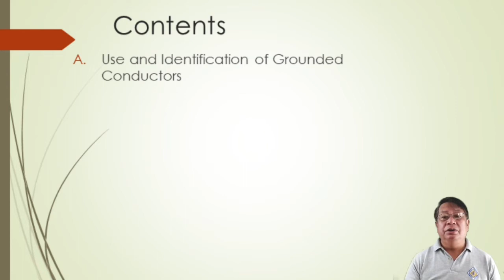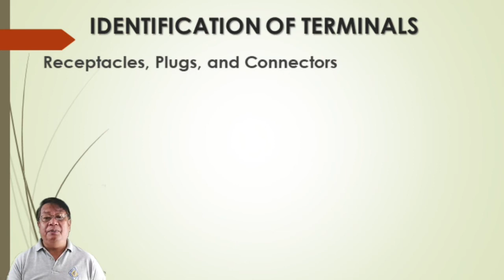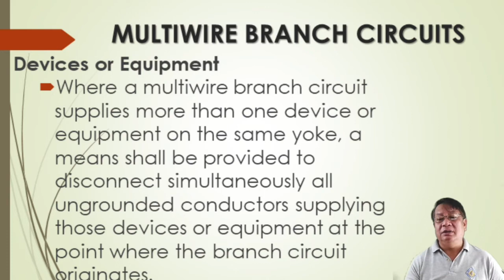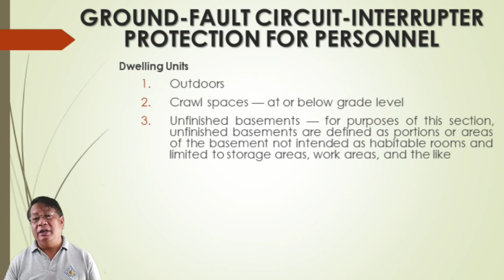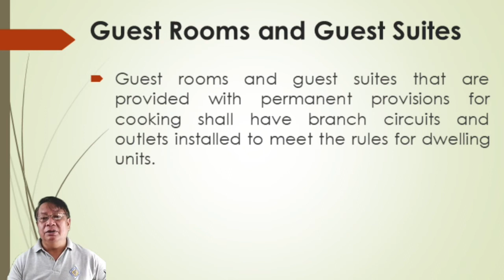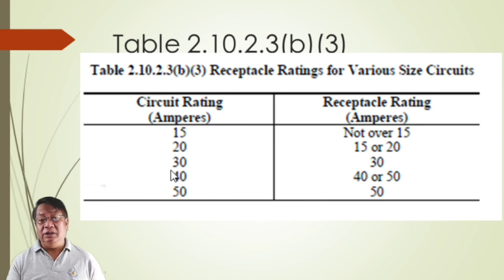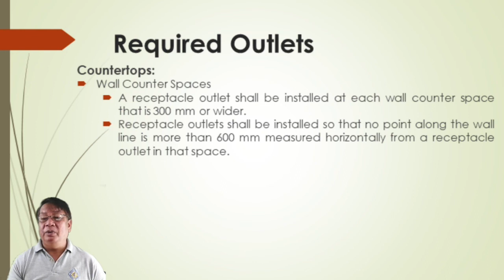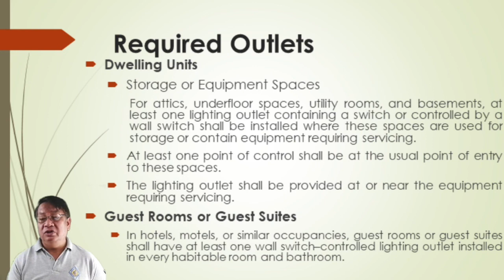ELECTRICAL SYSTEM DESIGN - PEC - WIRING AND PROTECTIONS (Chapter 2 - Part 1)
This Chapter Discuss the Wiring and Protection of the Philippine Electrical Code. It aim to identify grounding conductors; familiarize protective devices; Enumerate different surge protection devices; and protection against lighting.